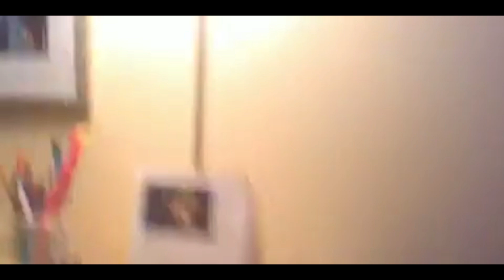Seven Awesome Dogs - The Movie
These are videos that were filmed on August 22-23, 2015. You may recognize the dog from my videos in the late Spring and in Fall of 2022. You'll notice some sound gaps during portions of the video. That's because I said the names of the dog's owners and didn't want it to appear in my movie.